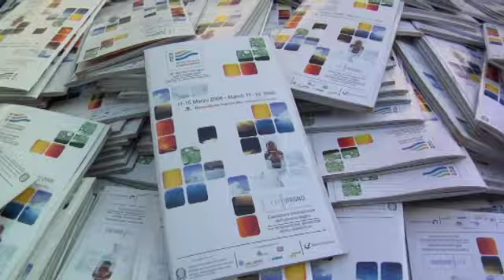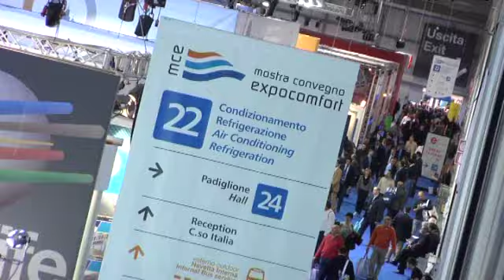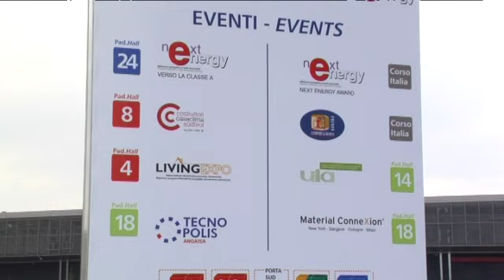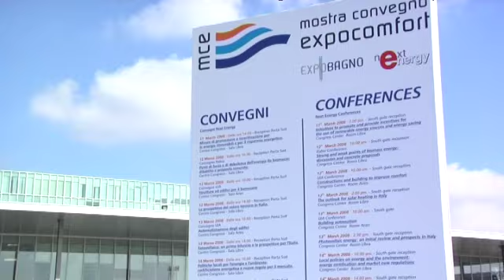Mostra Convegno Expocomfort 2008. Italiano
L'evento, le immagini e la descrizionie della 36a Edizione di MCE. Milano